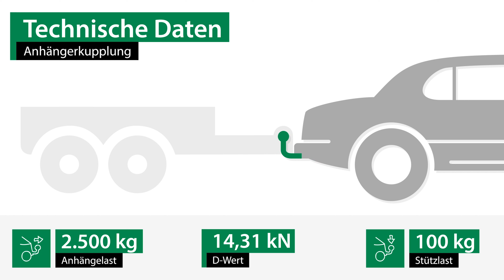Anhängerkupplung RENAULT MASTER III Kasten | Bosal Komplettsatz + Montage von Rameder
►Anhängerkupplung + Elektrosatz + Montage | RENAULT MASTER III Kasten | Bosal

Einbau, Montage und Produktvorstellung einer universal Anhängerkupplung inkl. E-Satz für den RENAULT MASTER III Kasten . Die vorgestellte AHK abnehmbar von Bosal ist bei Rameder erhältlich Das Nachrüsten der Anhängevorrichtung kann optional in einem unserer bundesweit verteilten Montagepoints von uns übernommen werden

Warum sollte ich meine Anhängerkupplung für den RENAULT MASTER III Kasten bei Rameder kaufen?
+Bestpreis-Garantie
+Maximaler Kundenservice

Ist die Anhängerkupplung von Bosal die richtige für meinen RENAULT MASTER III Kasten von RENAULT?